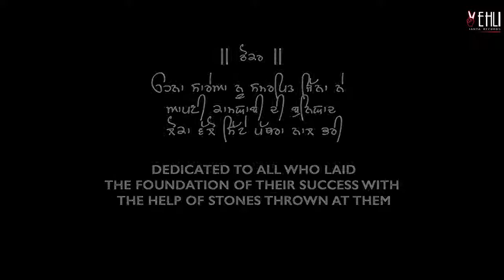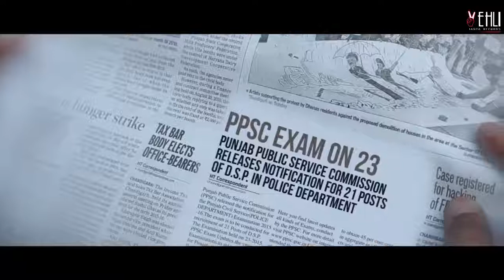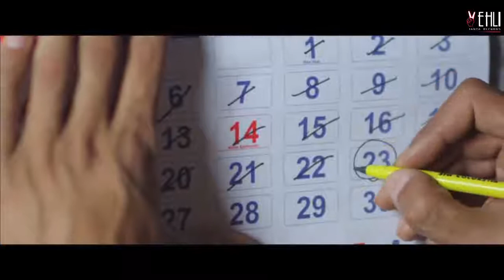Thokar | Hardeep Grewal | Best Motivational Punjabi Song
Album : Thokar
Song : Thokar
Singer : Hardeep Grewal
Lyrics : Deepu Kakowalia